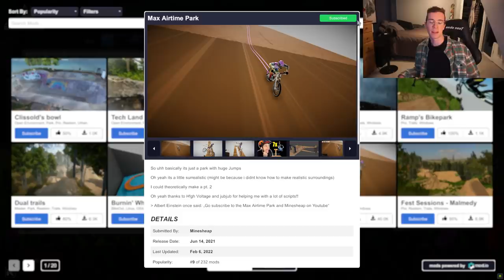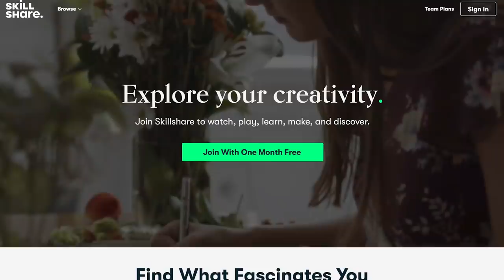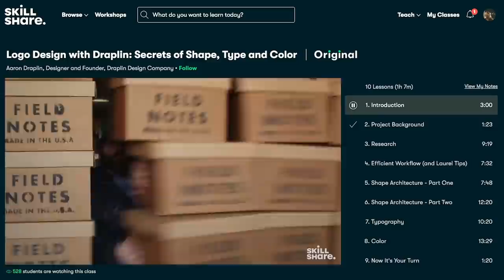The BIGGEST BOOTER I'VE EVER BUSSED! (Descenders)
This is the biggest mtb jump I've ever taken my virtual bike off of. What an insane piece of descenders gnar history...